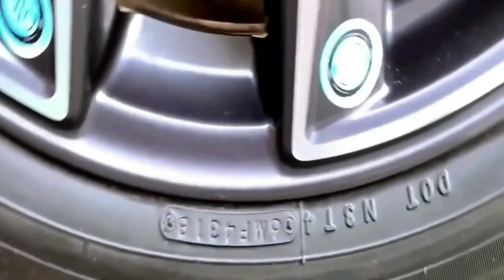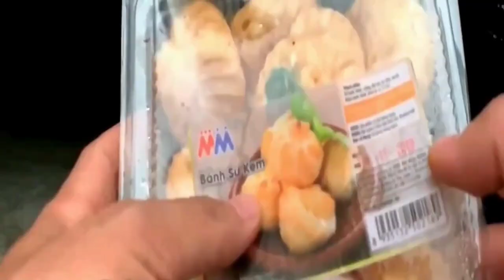Crazy and interesting smash fun crunchy and soft crushed with Car strangely satisfying reverse!